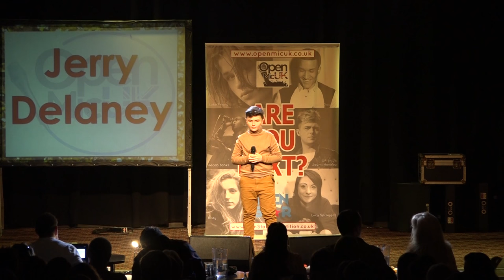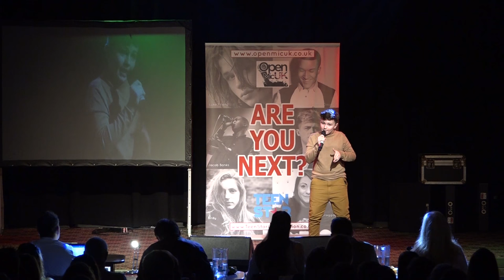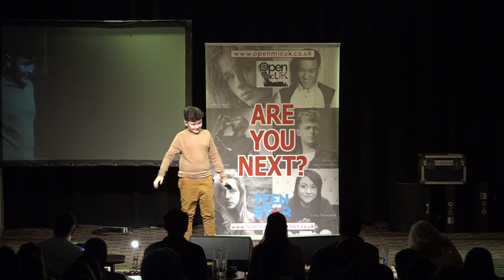BILLIONAIRE – BRUNO MARS performed by JERRY DELANEY at the Southampton Area Final of Open Mic UK